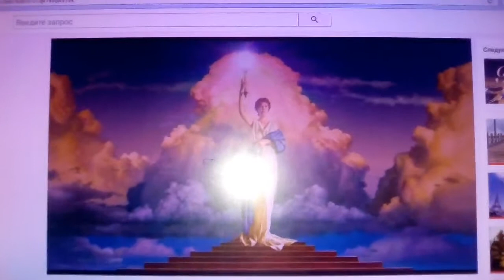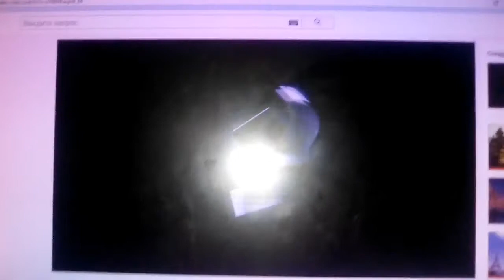Sony/Columbia Pictures/Warner Bros. Pictures/Ratpac Entertainment (2015)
Htesser Filt (2015)